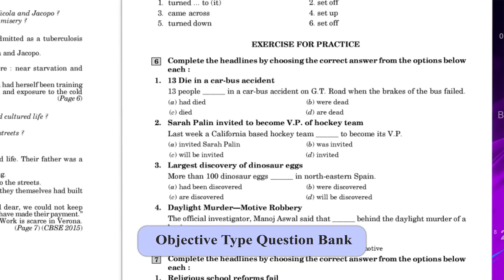Golden English Communicative Class 10th | Based on New CBSE Textbooks for Class 10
Salient Features of the Best selling Reference Book of English for Class X:

•    Based on the latest syllabus of CBSE
•    Important Examination Oriented Questions
     * Reading * Writing * Grammar
•    Summary & Word Notes in English & Hindi
•    Solved Textbook Exercises/Comprehension Questions of Literature Reader and Main Course Book
•   Complete Solution of Workbook.
•    Short/Long Answer Type Questions
•    Includes Solved Previous Years CBSE Questions
•    Objective Type Question Bank (With Answers)
•    MCQs
•    Paragraph Based Questions

CHOOSE THE BEST-LEAVE THE REST
GOLDEN BOOKS

Specialty of the Golden Books are:

•   The Books are written in sweet, simple and idiomatic language
•   The Books contain all the expected questions likely to be set in the examination
•   The Books are a boon for the weak, the mediocre and intelligent students alike
•   The Books suit all the pockets and serve the triple purpose of Textbooks, Reference Books and Examination Papers—All in One

OTHER GOLDEN BOOKS VIDEO LINKS